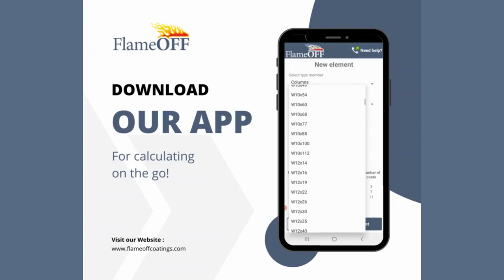New FlameOFF Estimator App for Android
The FlameOFF Estimator App is now downloadable for Android devices on the Google Play store! Go check it out so you can have our Steel Coverage Calculator for easy on-the-go and on-site Fire Barrier Paint Estimates.

What are the capabilities of the FlameOFF Estimator app?
- Calculate Fire Barrier Paint Estimates
- Email Calculations to Customers
- Use on mobile Andriod devices
- Simple to learn and easy to use